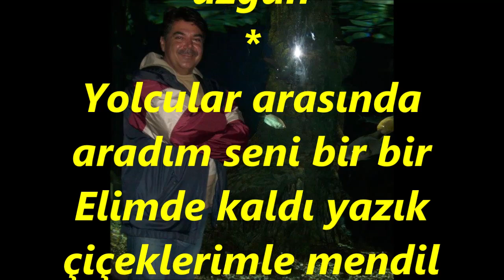Cavit TANÜREK-Dargın Ayrılmayalım (HÜZZAM)R.G.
SOLİST:
*CAVİT TANÜREK*
VİDEOYU YAPAN
*RECEP GAYRETLİ*
GÜFTE:  YUSUF NALKESEN
BESTE:  YUSUF NALKESEN
USUL:  DÜYEK
MAKAM:    HÜZZAM
Dargın ayrılmayalım diye koştum sana dün
Gözlerim vagonları dolaştı üzgün üzgün
Çıkmadın pencereye ne göründün ne güldün
Yolcular arasında aradım seni bir bir
Elimde kaldı yazık çiçeklerimle mendil
Getirmiştim sana bir demet beyaz karanfil